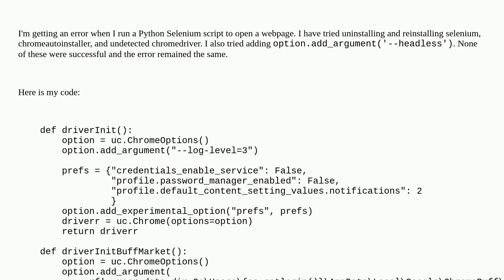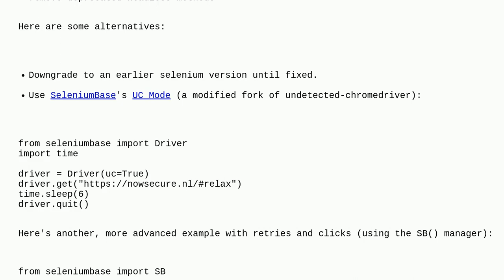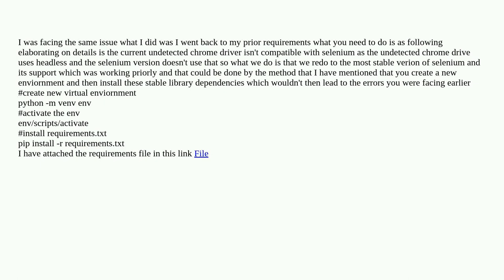Undetected Chromedriver, AttributeError: 'ChromeOptions' object has no attribute 'headless'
A special thanks goes out to the awesome community

  selenium-webdriver selenium-chromedriver python google-chrome undetected-chromedriver